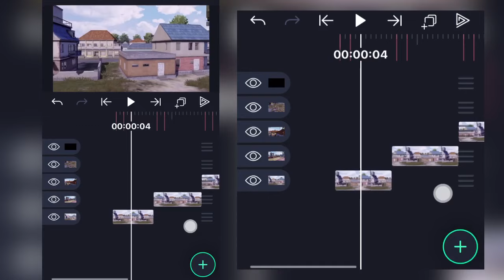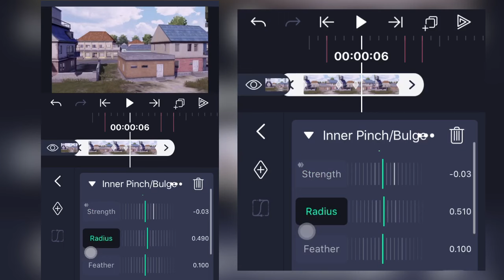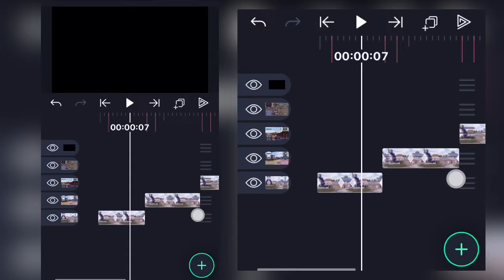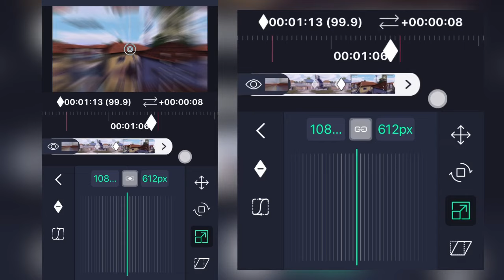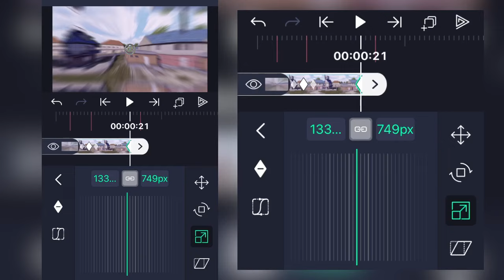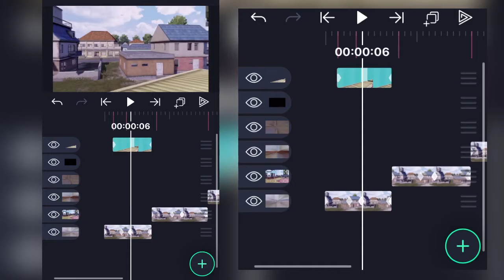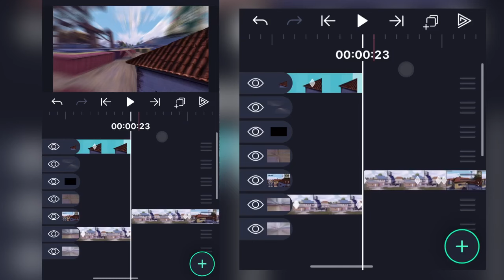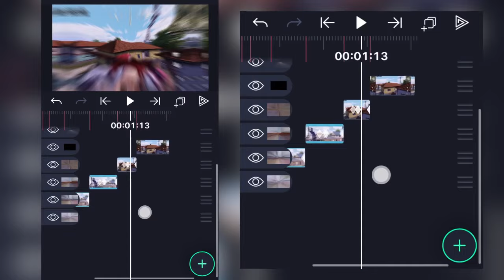Flow transition | ALIGHT MOTION | ANDROID & iOS | TUTORIAL | part 1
𝚃𝚑𝚒𝚜  𝚏𝚛𝚘𝚖 𝚜𝚘𝚖𝚎𝚘𝚗𝚎 𝚛𝚎𝚚𝚞𝚎𝚜𝚝, 𝚜𝚘𝚘𝚘 𝚢𝚎𝚊𝚑, 𝚒 𝚓𝚞𝚜𝚝 𝚖𝚊𝚔𝚎🙃

𝘛𝘩𝘢𝘯𝘬’𝘴 𝘠𝘰𝘶 𝘴𝘰 𝘮𝘶𝘤𝘩 𝘧𝘰𝘳 𝘴𝘶𝘱𝘱𝘰𝘳𝘵 ❤️🖤

𝘼𝙪𝙙𝙞𝙤 𝙪𝙨𝙚
- Gravity Falls by L.Dre

FLOW TRANSITION PART 1